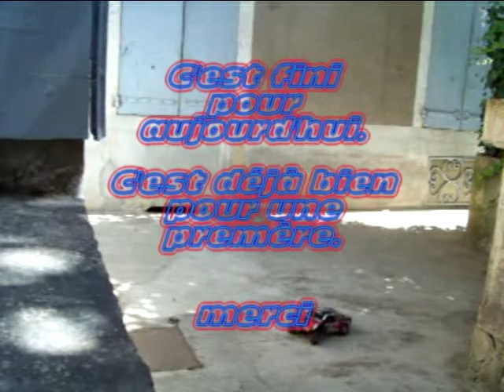Traxxas Slash VXL 1/16 - Déballage et 1er tour de roues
Désolé pour le cadrage, rapidité du bolide oblige ainsi que soleil brillant ont fait que je n'y voyai pas bien pour filmer. merci de votre compréhenssion.